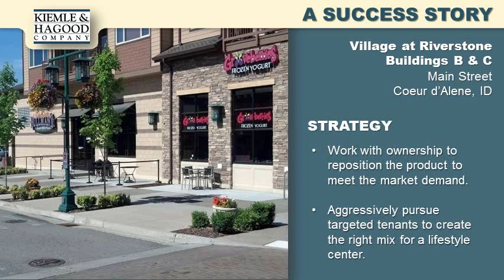A Success Story Village at Riverstone